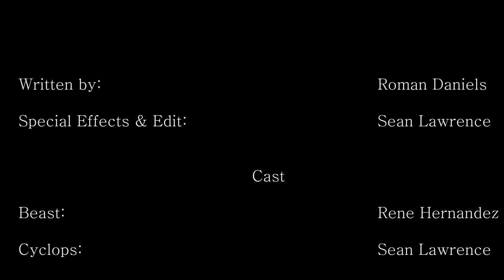X-Men: Danger Room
17thFloorFilms presents a short film surrounding the training procedures of Marvel’s X-Men.

Written and directed by Roman Daniels

Special Effects and Editing by Sean Lawrence

Special thanks to those involved in helping the film.